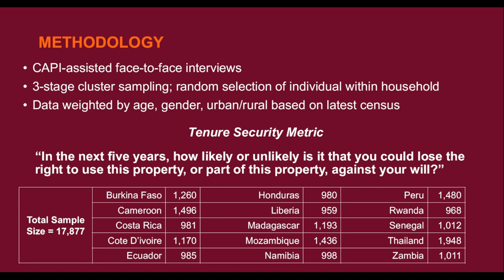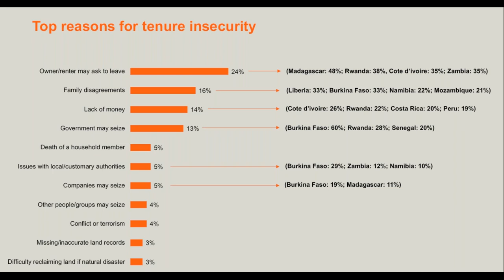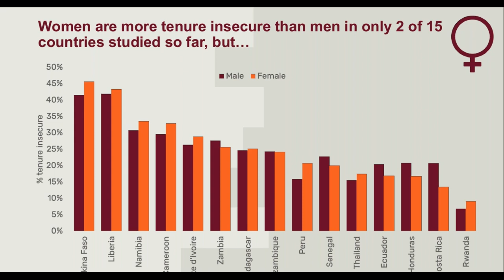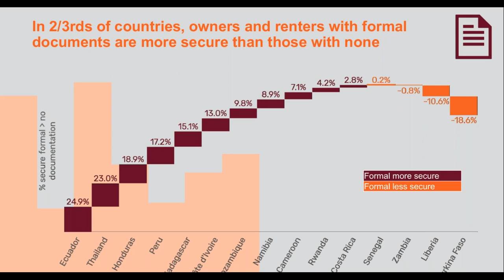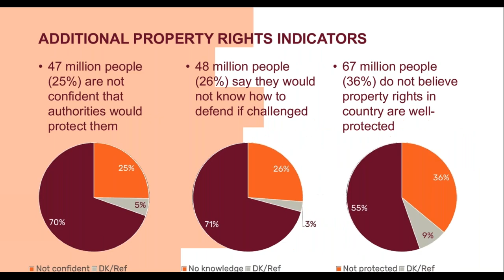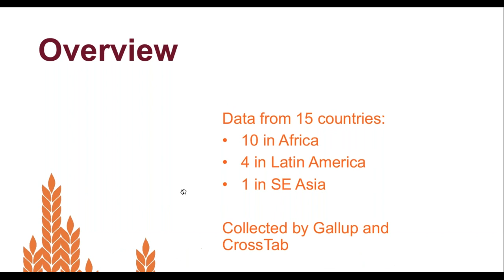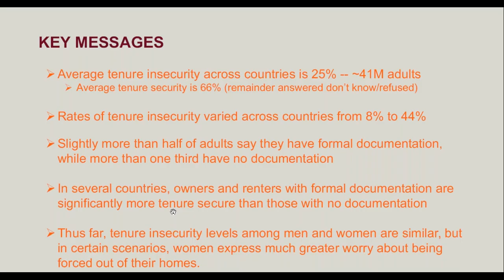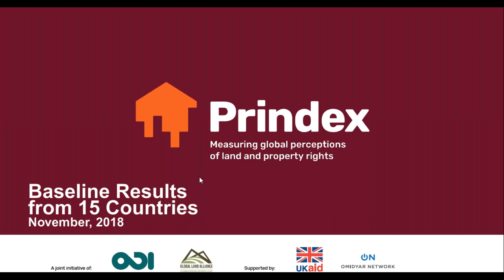An introduction to Prindex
Around the world, insecure property rights prevent families from feeling confident about the future, businesses from investing, and communities from becoming more productive. Hundreds of millions of us lack property security. This makes the world poorer, less free, and less just.

There is a growing recognition of the need for change, but without accurate information, governments, business and civil society can’t understand the nature of the challenge or how to overcome it.

Prindex collects data from around the world on how citizens perceive the security of their rights to land and property. The aim is to inform and enable changes in land and property policy that will make countries more productive and secure places to live.

This webinar offers a basic understanding of how Prindex works. The Prindex team presented results from data collected from 15 countries. It =focuses on pathways for using Prindex to propel policy conversations and movement-building for policy reform with the help of panellists from some of the countries.

Moderator: Malcolm Childress, Global Land Alliance Co-Director of Prindex

Panelists:

Alfred Brownell, Green Advocates (Liberia), Distinguished Scholar Northeastern University Law School (Boston USA), and Scholar Rescue Fund Chair, Beau Biden Foundation
Ibrahima Ka, Doctor of Public Law, Land Specialist, IPAR, Senegal
Claudia Mondragon, Director, Land Management Observatory, National University of Honduras.